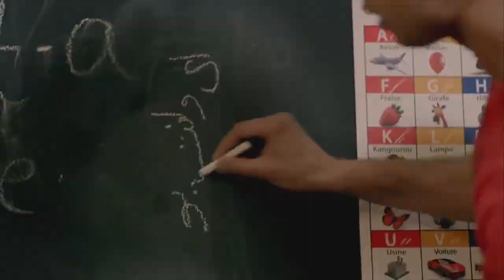اضحك مع دنيا سمير غانم وخفة دمها من مسلسل لهفه 😁😁